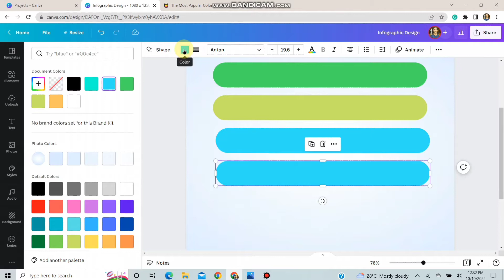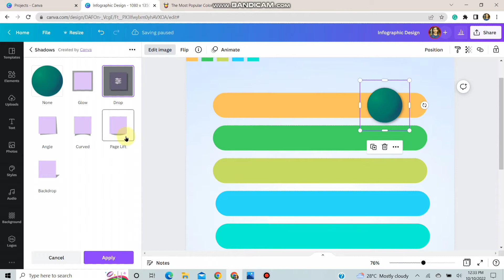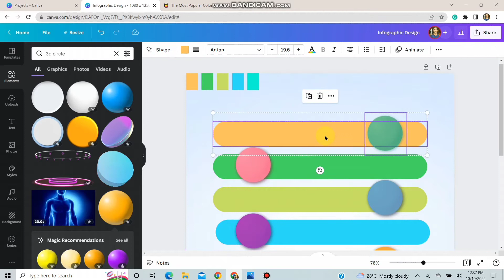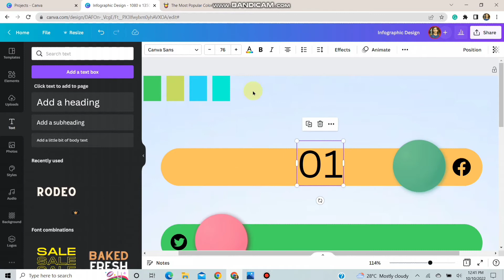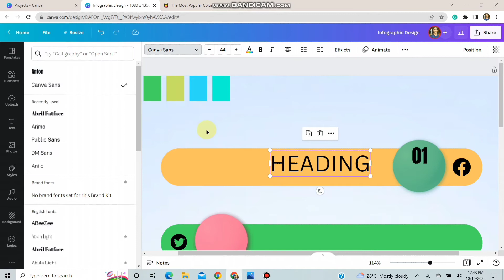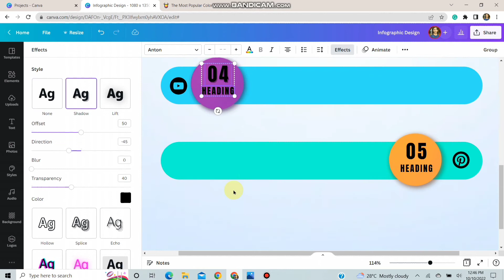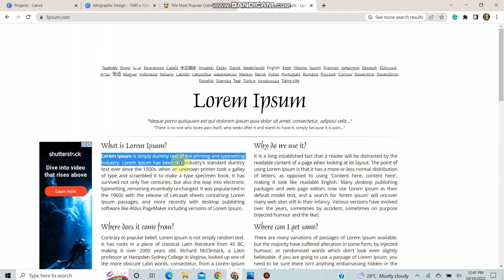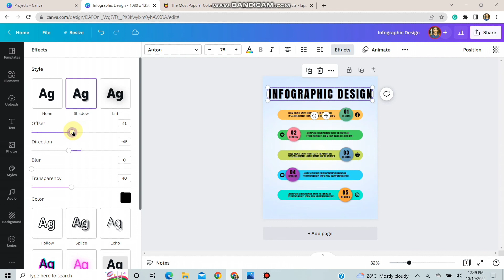How to design infographic in Canva tutorial for beginners | Lets Design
In this video I am going to show you how to design infographic design in Canva for free. Totally beginner tutorial. Follow step by step for better practice.